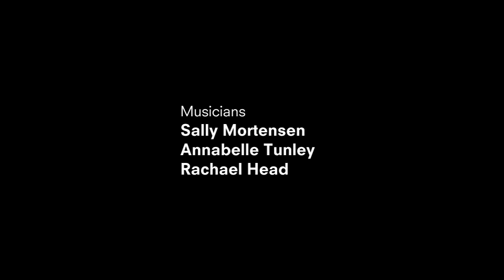Aluka - live a cappella: 'Keep My Cool' and 'Body' [HD] Inside Sleeve, ABC Radio National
A chance to relish the beautiful harmonies of young Melbourne a cappella group Aluka.
Songs: @ 2:54 - 'Keep My Cool' and @ 11:24 - 'Body'
This three piece have spent the past year recording their album (to be released in March 2013) in all sorts of acoustically unique places. From swimming pools to stair cases and, as you'll hear, the odd legally dubious spot as well. The three members - Sally Mortensen, Annabelle Tunley and Rachael Head - joined us for a conversation and a performance in the ABC's Eugene Goosen's Hall.